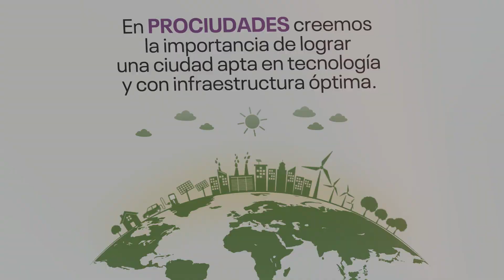PROCIUDADES - Centro de Estudio para las ciudades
PROCIUDADES es un laboratorio de propuestas para el desarrollo de nuestras ciudades, propuestas que influyen en la toma de decisiones y repercuten en la sociedad, con el objetivo de hacerlas realidad.